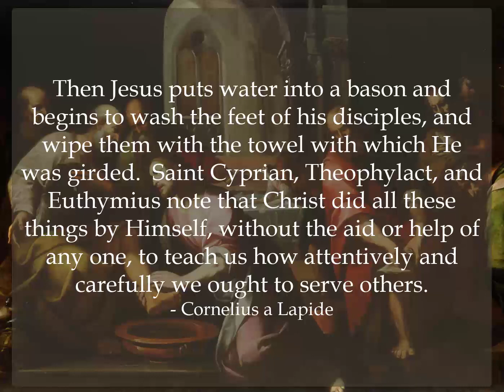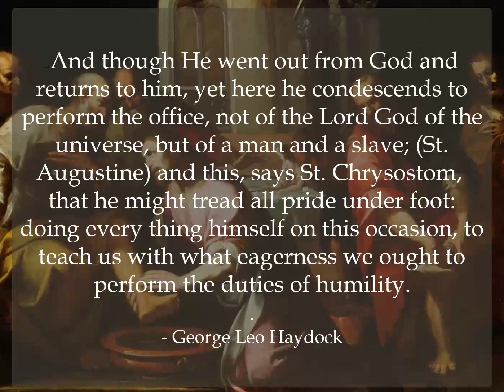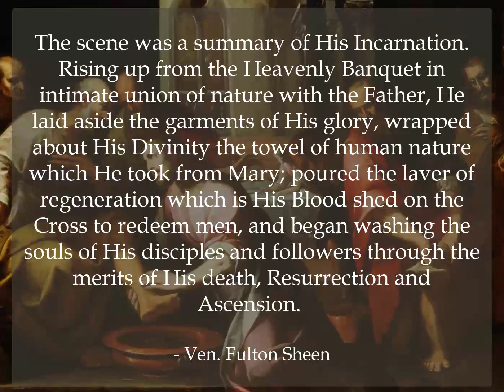Easter People with a Good Friday Mission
We are an Easter People, which is beautiful, but we are also on a Good Friday mission.  In this week’s Pearls of the Interior Life we offer meditations for Holy Thursday, Good Friday and Easter Sunday - which reveal exactly why that is.